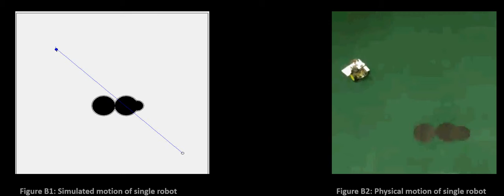Simulation and Real Time Comparison